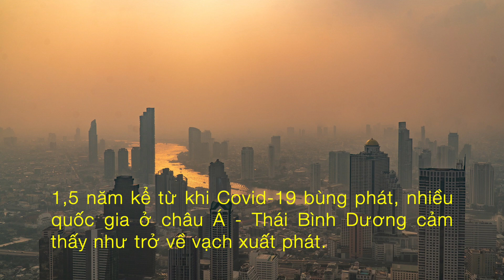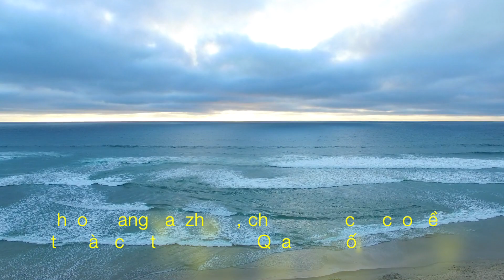Biến Chủng Delta Làm Lung Lay Cách Tiếp Cận KHÔNG CA NHIỄM | DVS VLog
Chủng Delta làm lung lay cách tiếp cận 'không ca nhiễm'

1,5 năm kể từ khi Covid-19 bùng phát, nhiều quốc gia ở châu Á - Thái Bình Dương cảm thấy như trở về vạch xuất phát.

Trong khi người Anh đang đến các hộp đêm sau một mùa đông dài áp các lệnh hạn chế, hàng triệu người ở Australia và Trung Quốc trở lại với tình trạng phong tỏa. Hệ thống y tế ở Malaysia, Thái Lan và Indonesia bị quá tải. Các quốc gia như đảo quốc Fiji ở Thái Bình Dương, nơi năm ngoái chỉ báo cáo ít trường hợp, đang chống chọi với các đợt bùng phát lớn.